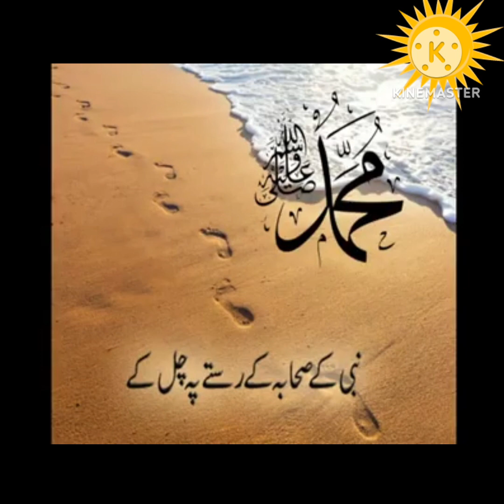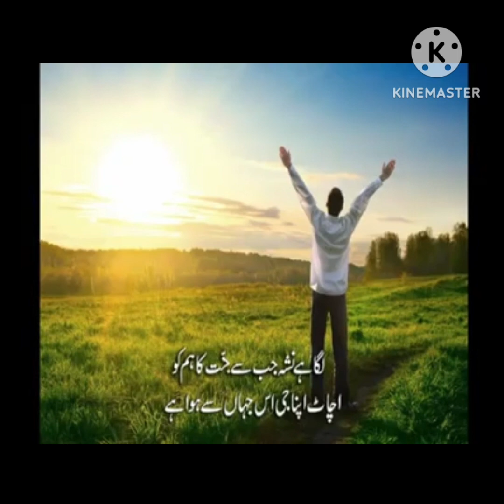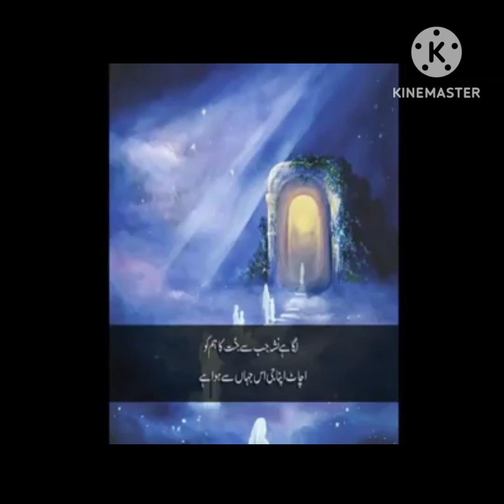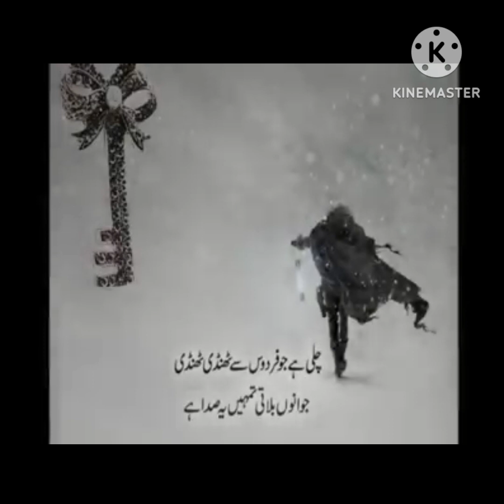ke sahaba ke Raste pe chalke